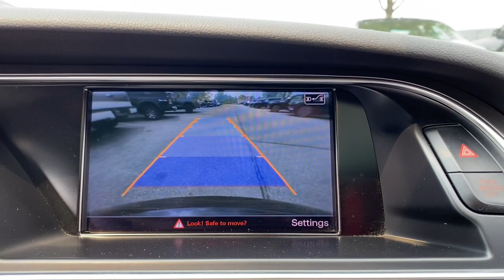2014 Audi S5 Downers Grove, Elmhurst, Lisle, La Grange, Westmont, IL P4501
Moonlight Blue Metallic Used 2014 Audi S5 available in Clarendon Hills, IL at Infiniti of Clarendon Hills. Servicing the Downers Grove, Elmhurst, Lisle, La Grange, Westmont, IL area.
2014 Audi S5 3.0T Premium Plus - Stock#: P4501 - VIN#: WAUCGAFR8EA010987

415 E. Ogden Ave

CARFAX One-Owner. Audi S5 3.0T Premium Plus quattro AWD - Navigation - Audi Side Assist - Bang & Olufsen Sound System - Carbon Atlas Inlays - 19sbrbr4-Wheel Disc Brakes, 9.0J x 19 5 Segment-Spoke-Design Wheels, ABS brakes, Audi MMI Navigation Plus Package, Audi Parking System Plus w/Rearview Camera, Automatic temperature control, Bang & Olufsen Sound System, Carbon Atlas Inlays, Electronic Stability Control, Four wheel independent suspension, HDD Navigation w/Voice Control, Heated door mirrors, Heated Front Sport Seats, High intensity discharge headlights: Xenon plus, Navigation System, Power moonroof, Radio: Audi Concert System w/1CD Player, Rain sensing wipers, Rear air conditioning, Remote keyless entry, Security system, Sport steering wheel, Steering wheel mounted audio controls, Traction control.brbrOdometer is 24177 miles below market average!brbrbrThis pre-loved vehicle has completed our strict 228-point INFINITI of Clarendon Hills/Westmont inspection.brbrPlease contact INFINITI of Clarendon Hills at for complete details. INFINITI of Clarendon Hills/Westmont is the newest INFINITI Dealer in Chicago, Illinois.brbr.